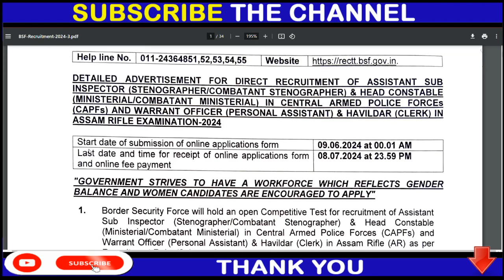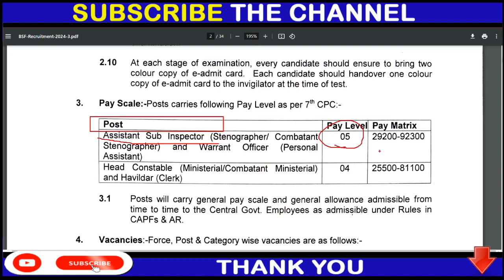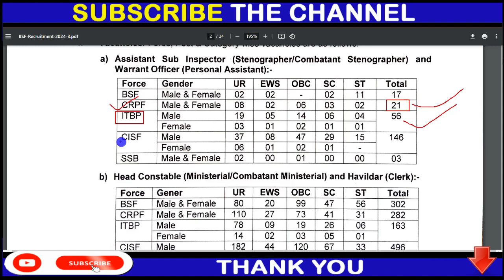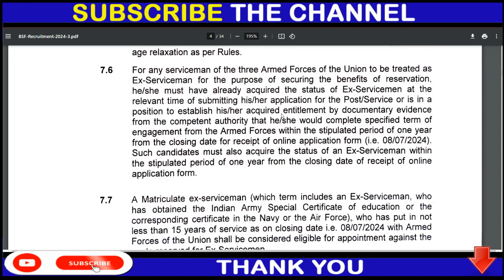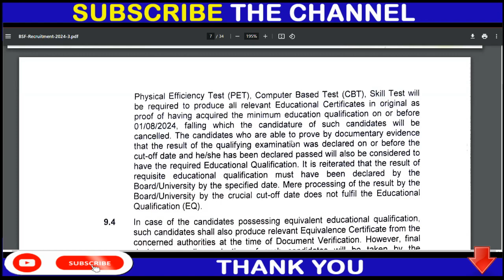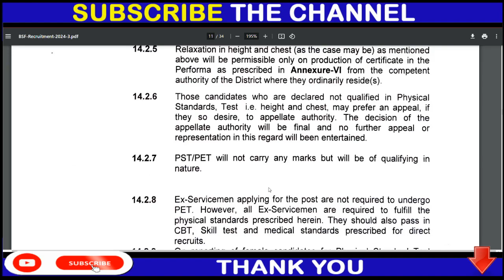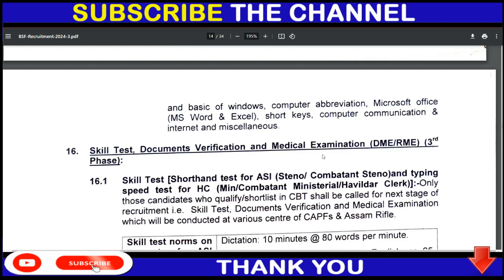BSF JOB 2024 | BSE JOB 2024 APPLY ONLINE | BSE JOB DETAILS | BSE UPDATE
12th pass jobs
12th pass latest vacancy